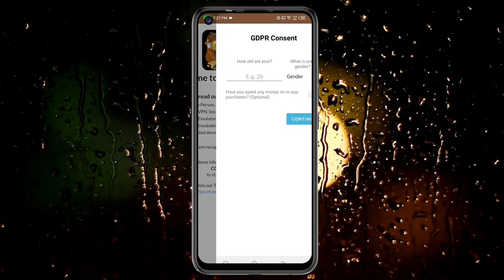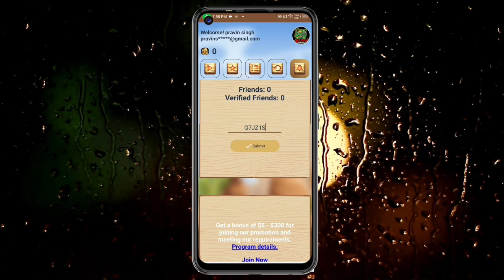Today New Campaign Loot Offer 28₹+28₹+288₹ Instant Paytm Cash || Tasks💰Campaign BUG|| New Paytm app